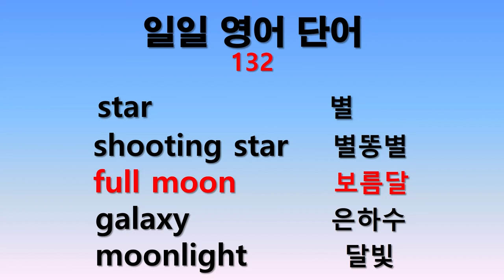일일 영어단어 132